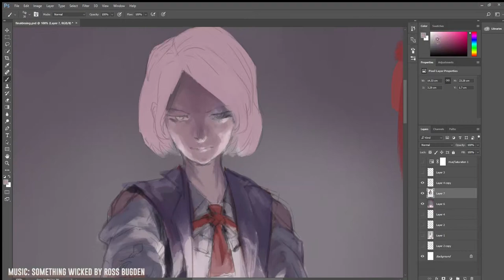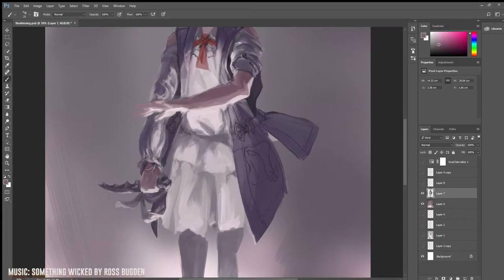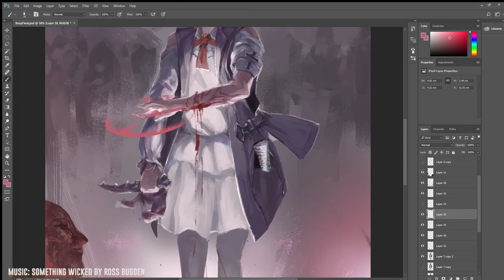Necromancer Prodigy Full Painting Time-Lapse.